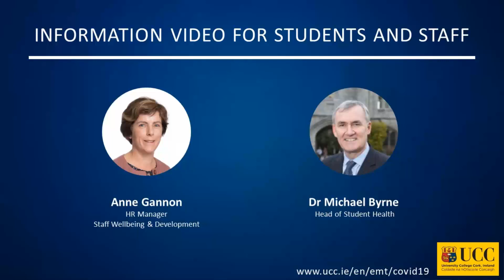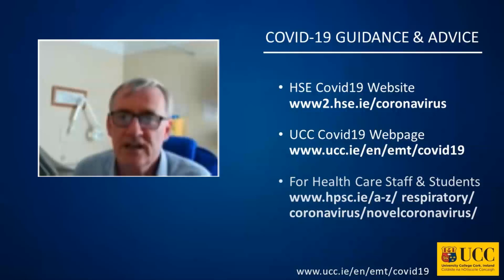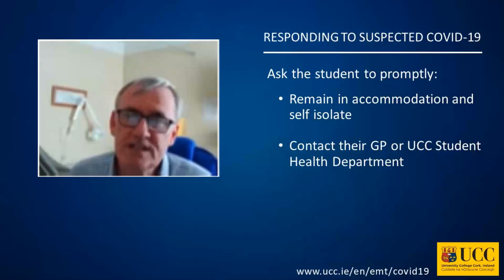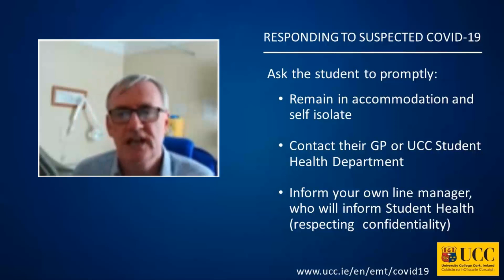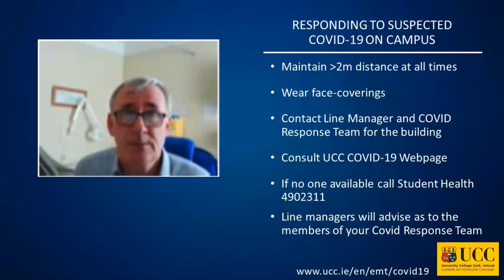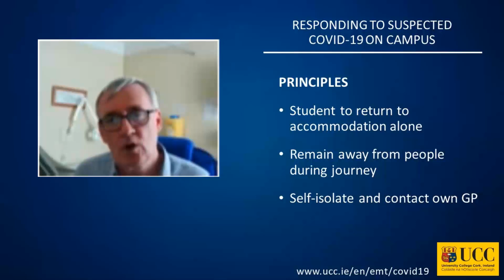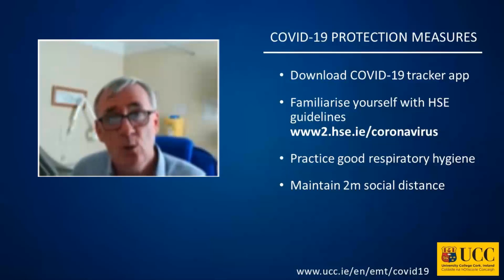Student Health FAQs with the Head of Student Health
Head of Student Health, Dr Michael Byrne, answers FAQ's on Covid-19 related student health issues with Anne Gannon, HR Manager Staff Wellbeing and Development, as UCC plans a safe opening of its campus for students and staff when the new academic term commences on September 28th.